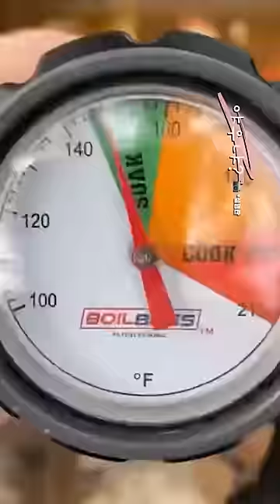미국 남부에서만 느낄 수 있다는 그 느낌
Smokin' & Grillin with AB
foodnation77(IG)